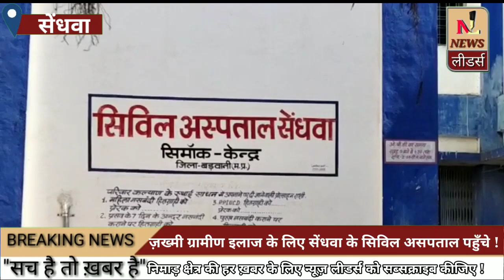सेंधवा - शहर में आवारा कुत्तों का आतंक , इलाज के लिए इंजेक्शन सेंधवा अस्पताल में